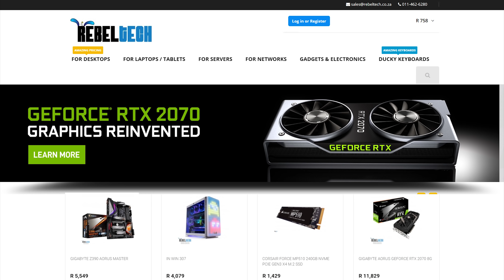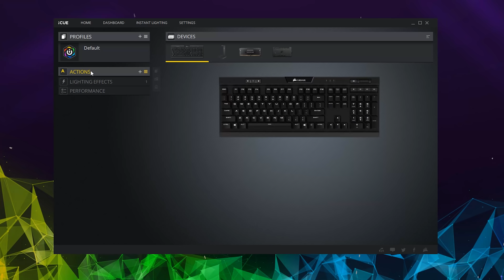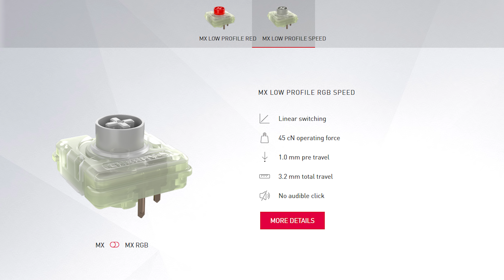Corsair K70 MK2 Low Profile Gaming Keyboard Review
Get From RebelTech Or Amazon